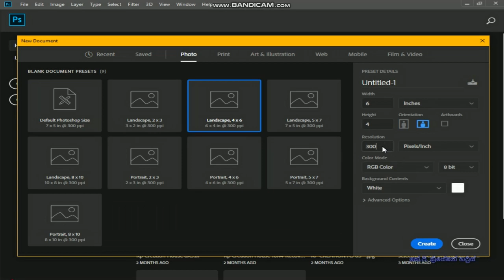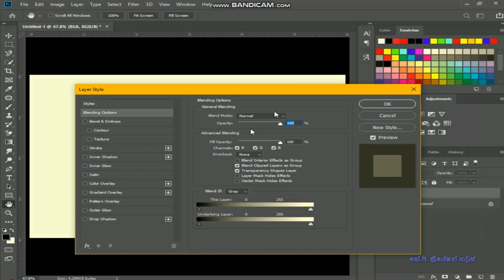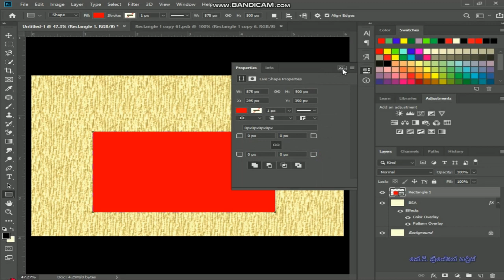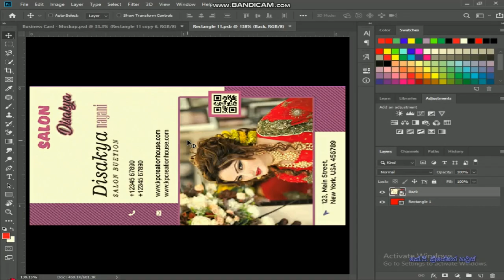%...How To Create A Business Card - Mockup Using Photoshop CC% | Part 1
Mockup

I will put a link below and go to that link and click on SKIP AD
Check out the video I posted earlier to fix this. Go and see.

There are many videos like this on my channel.

My channel to bring you a notification as soon as possible
It will be a useful video.

Maximum of valuable time you have because of Corona
take advantage of. Come home and watch my videos and learn.

Bye Friends ..! ☺☻

Category
Graphic Design, Hacking & Technology

KP CREATION HOUSE S O C I A L  M E D I A